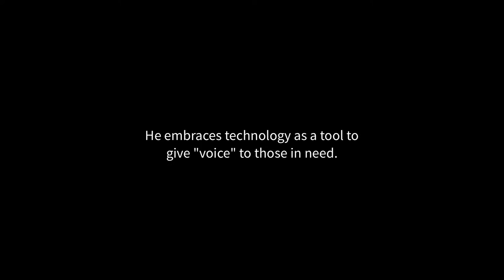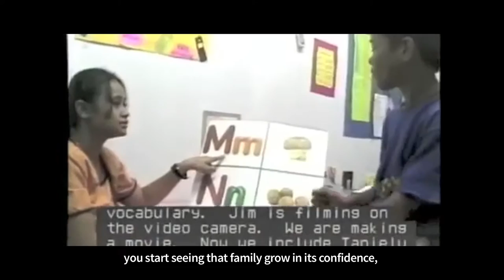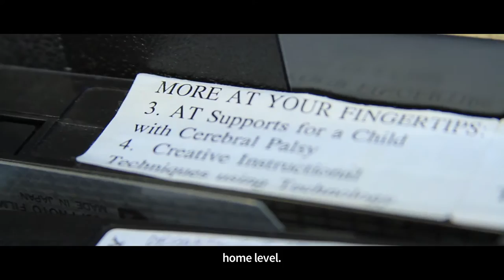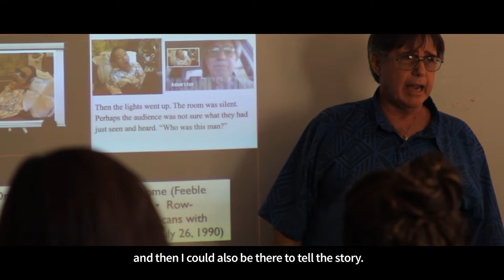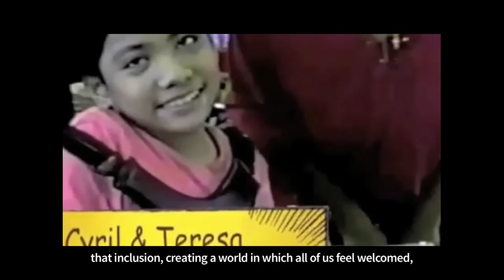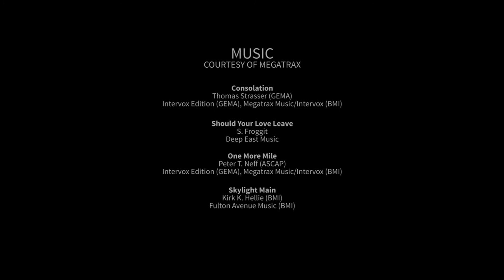Wayfinding: Jim Skouge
Based in Hawaii (University of Hawaii at Manoa) Dr. Jim Skouge has dedicated his career to technologies that give voice to persons with and without disabilities in the Pacific region. He attempts to live his life through international service and teaching. This video is meant to accompany his book "Wayfinding".

Special Thanks to:
Jim Skouge
UH Manoa Special Education Department

Made by Distance Course Design and Consulting (DCDC)